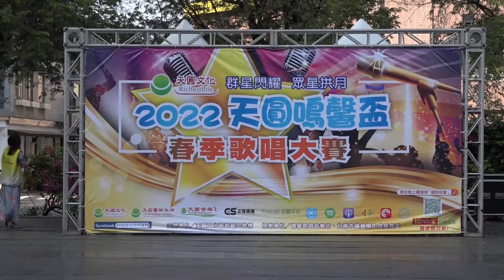2022天圓鳴馨盃歌唱比賽決賽-2號-出發-薛貫鈞演唱(殿軍)